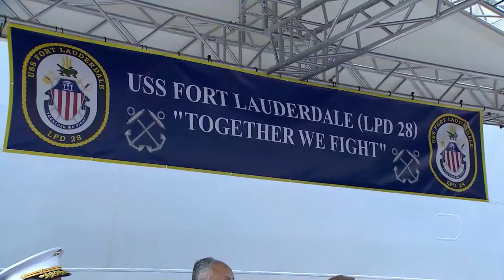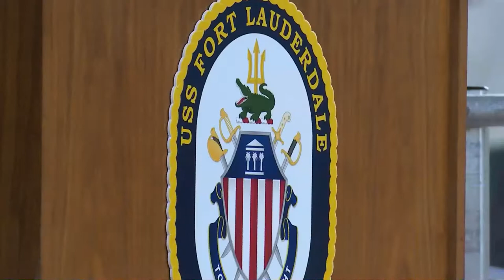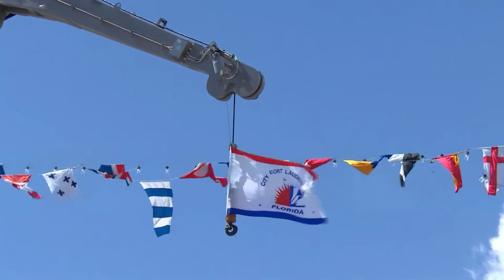The commission of USS Fort Lauderdale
The US Navy will commission USS Fort Lauderdale (LPD28) on July 30th 2022 in Florida. LPD 28 will be the 12th ship of the San Antonio class Amphibious Dock ship.

FORT LAUDERDALE, FL, UNITED STATES
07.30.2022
Courtesy Video
Navy Production Division - Defense Media Activity